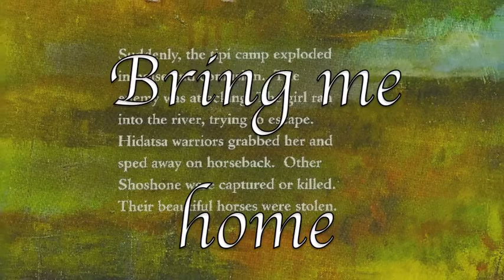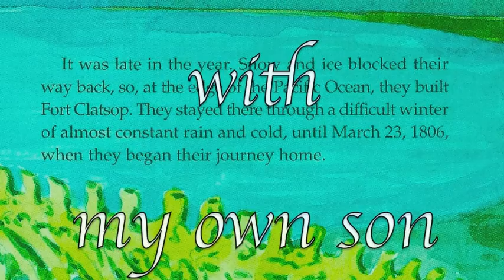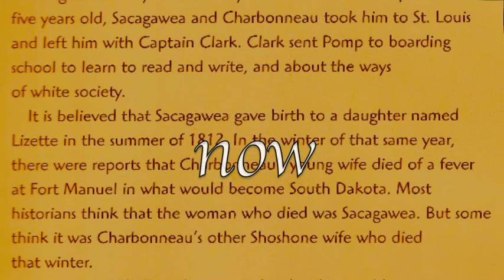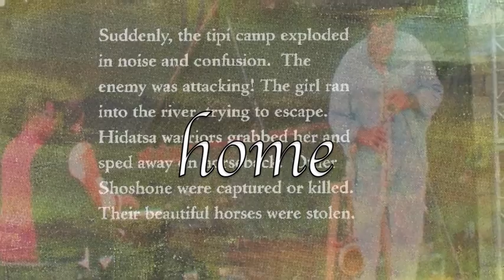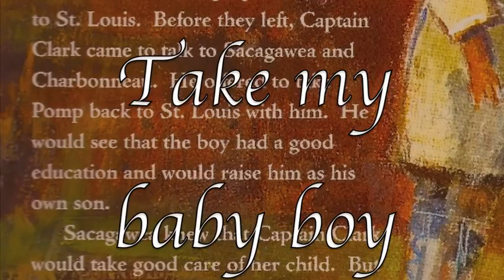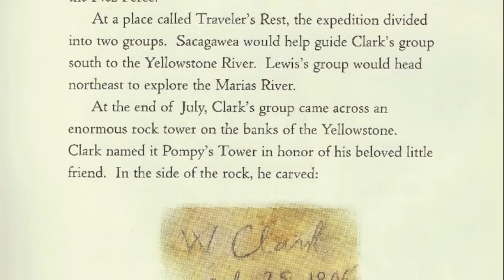Wayne Shorter Quartet - Sacajawea (m - Wayne Shorter, w - David Speed)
Grammy-winning composition from the Grammy-winning 2003 CD, "Alegria," Shorter's "Sacajawea" is named after the legendary yet obscure Native American heroine (1788 or '89 -1812), and features strong solos by pianist Danilo Perez, preceded by the composer on tenor, and, as always, superb ensemble work from all, including bassist John Patitucci and drummer Brian Blade.

The video features superimposed lyrics written by me (displayed below); for imagery, I've drawn heavily on three children's biographies, primarily Lise Erdrich's 2003 book, "Sacagawea" (with accents on the 2nd and 4th syllables, the pronunciation/spelling which, btw, has for several decades been accepted as the closest English approximation of our Shoshone protagonist's name, acquired as it was from her Hidatsa captors on the eve of her adoloscence), with much smaller doses of David A. Adler's and Dan Brown's "A Picture Book of Sacagawea" (2000) and Grace Norwich's 2012 bio, "I Am Sacagawea."

"Sacajawea"

Many's the one who tried 2 sell my fame
Many the ones who think they know what I'm about
Many who cannot even spell my name

Many names I have gone by
Many names I've been called
Many names I can call mine
Sacaja-wea
Sacaga-wea
"Little Bird"
Bring me home.

Many miles 2 the ocean
Many, back 2 the east
Every mile, with my own son
On my back, Baptiste
Now I lack that peace
Bring me back, bring me home.

Many, those who have named me
Many, those who'd protest
If I chose 2 reclaim me
Hidatsa took me
Charbonneau shook me
Shoshone, bring me home.

Shoshone? Where I come from
Charbonneau? Where I am
Captain Clark? He's the future
4 my son, not 4 me
What I've got's what UC
There's no spot 4 me 2B, now
Free, now?
There's no song where I belong, now
Gone, now.

(Solo)

Call me bird woman
Call me boat pusher
Call me Jane; just bring me home

(Solo)

Shoshone, they my peeps
Hidatsa play 4 keeps
Charbonneau: in too deep
Captain Clark
Make me weep
Take my baby boy, please
Go!
Go!
No!
No!!

Oh, I can't give him the life u can
At least I know that he'll be treated like a man
Tell him the mom he'll never know
She loved him so
Please take him from me now!
Go!!